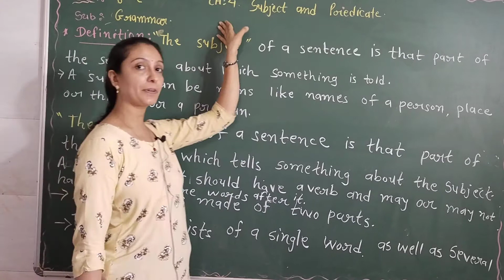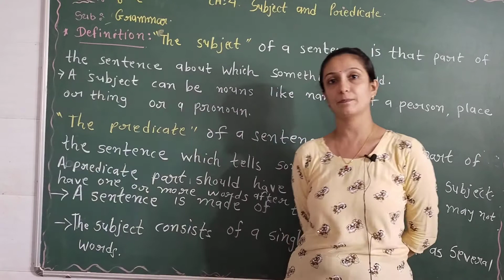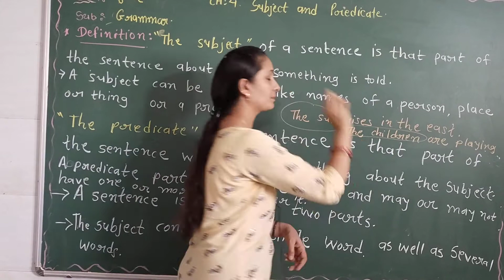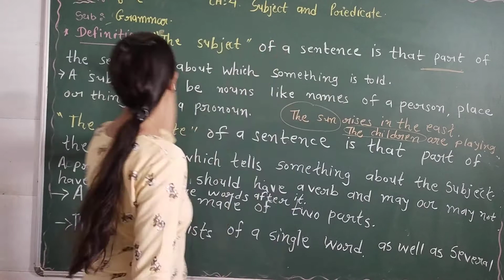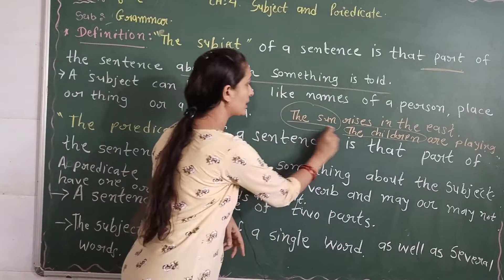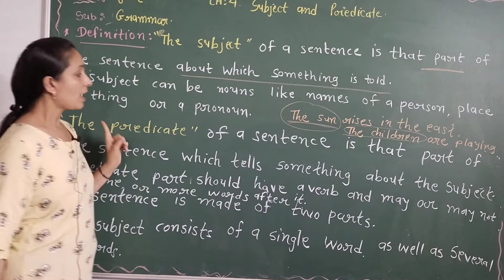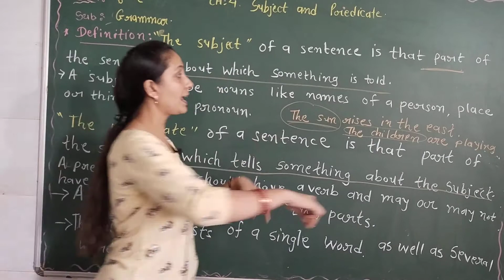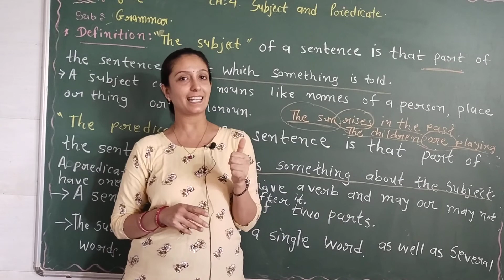std 6 grammar ch 4 subject and Predicate